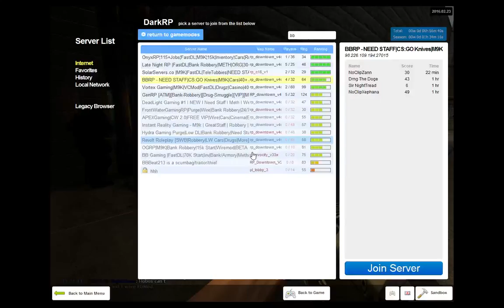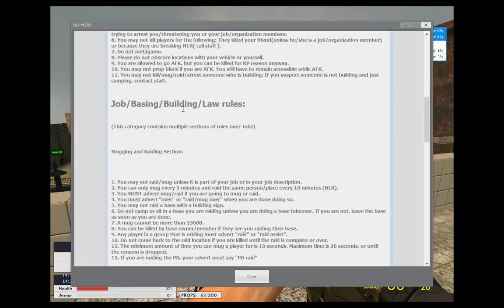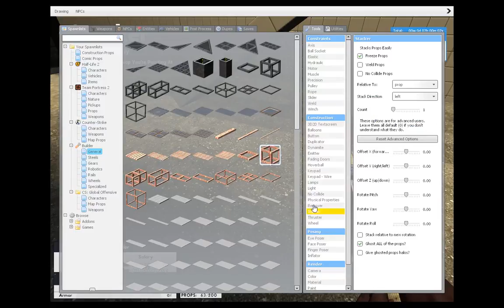BBRP | Catching Rule Breakers and Abusers | Episode 1: Hobos can Raid?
In this one, they raid as hobos, take over our base, and blow up 2 printers. Then, he continues after the raid is over to shoot me.
After reading rule #2 about base takeover I noticed they had broken multiple rules.